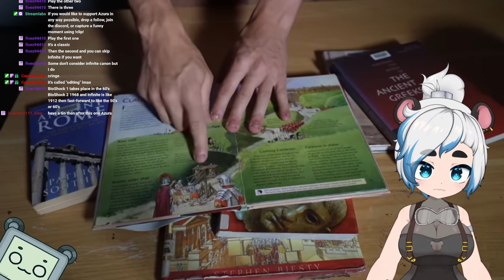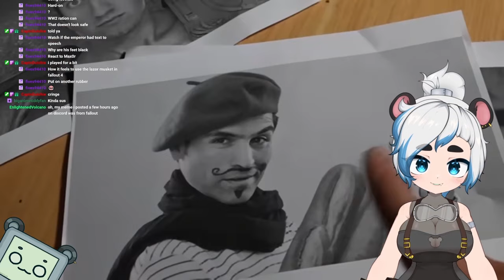Car ballista? How about you BALLISTA DEEZ- | Azura reacts to I Did a Thing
"Did Azura really just put a deez nuts joke in the title that didn't even work?"

Why, yes. Yes I did. *puts on cool guy shades*

I watched this on Twitch with my Compandions, you should consider joining us over there to get in on fun watch parties!